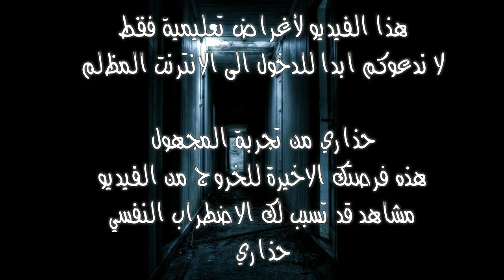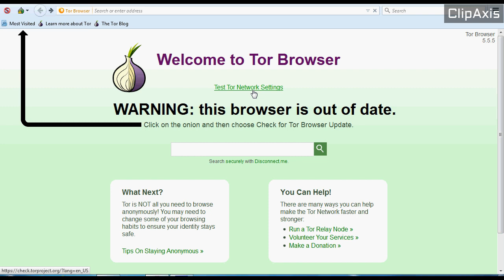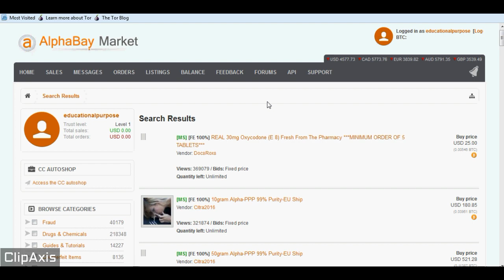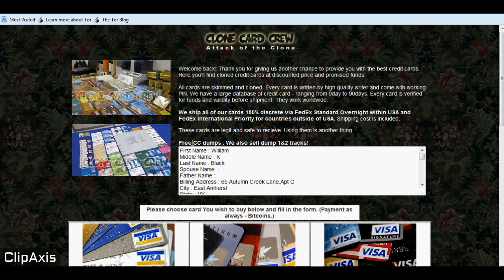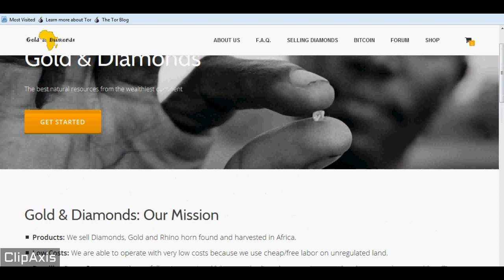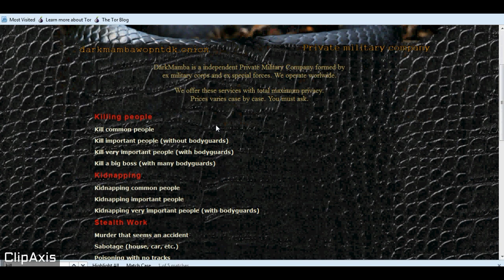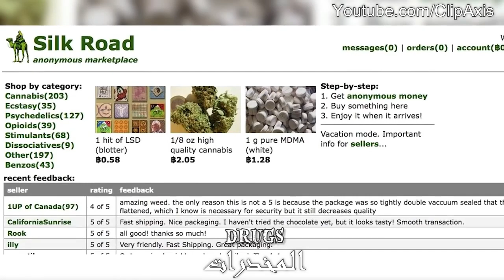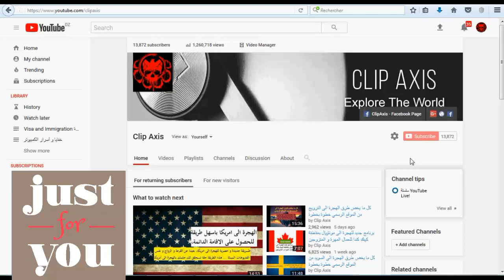وثائقي عن الانترنت المظلم DarkWeb و عالم الهاكرز الخفي، فيديو خطير و صادم 2017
ماهو الفرق بين السيرفس ويب SurfaceWeb و الديب ويب DeepWeb الويب الخفي، و الدارك ويب DarkWeb، الانترنت المظلم، في هذا الفيديو للكبار فقط، سنأخذكم في جولة داخل عالم الهاكرز و سنشاهد مشاهد مخيفة جدا تسبب التوتر، و كيف تدخل الى الديب ويب عن طريق متصحف تور Tor الشهير، و روابط Onion للدخول الى الديب ويب و الدارك ويب 2017.
'العالم الخفي من الإنترنت ! في هذا الفديو سوف نشرح اهم مصطحات الديب ويب وما هو الفرق
بين الديب ويب Deep Web والدارك ويب Dark Web وكذلك نأخذكم في جولة داخل عالم الاختراق و الهاكرز و ماهي هي المواقع التي يمكن استعملها في تصفح الإنترنت العميق وأفضل المواقع الموجودة في الإنترنت المظلم، ماهو ديب ويب Deepweb ؟ و شرح لعالم الانترنت الخفي deepweb tor .. و مواقع ديب ويب و Darkweb، و الدخول الى الى الدارك ويب و الانترنت المظلم او الخفي ... الانترنت الخفى او المظلم وكيفية الدخول علية
مواقع الانترنت الخفي و الانترنت المظلم الجديدة بمتصفح تور.

CLIPAXIS